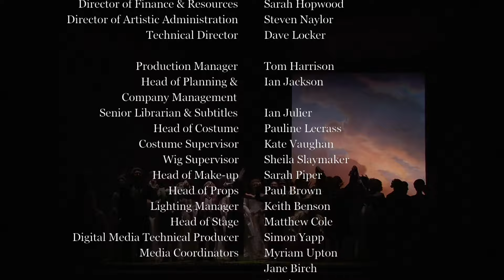D2on P7asq9uale (2013)